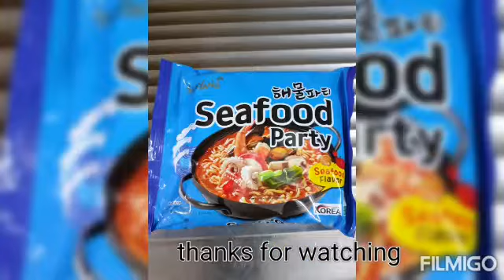Ramen easy way 😉😅Pinas sarap❤ U can do this at ur home